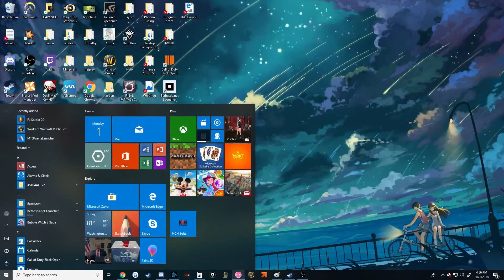F's in the fucking chat